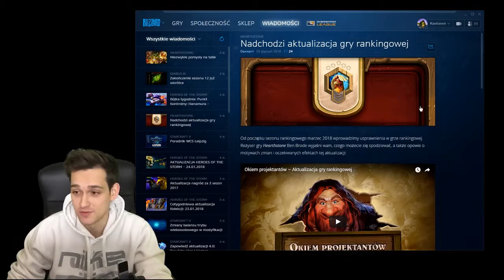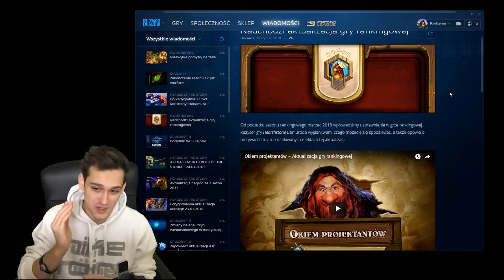Hearthstone - Zmiany w grach rankingowych 🐔